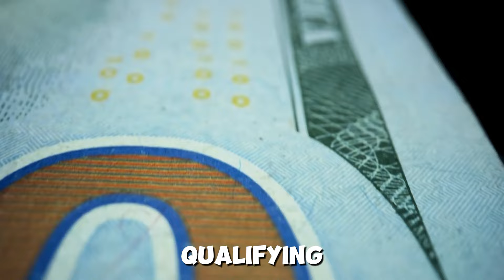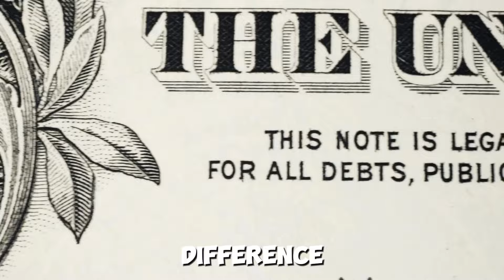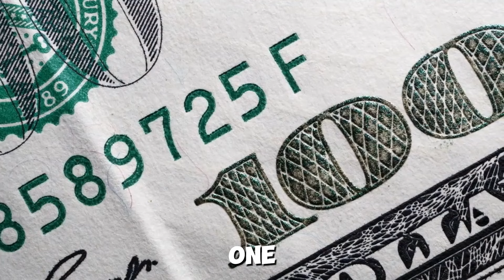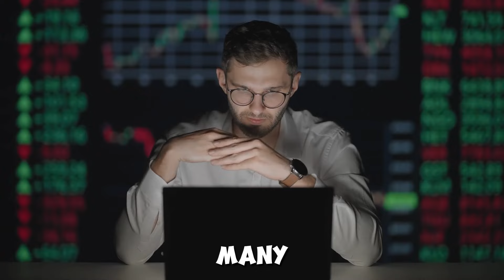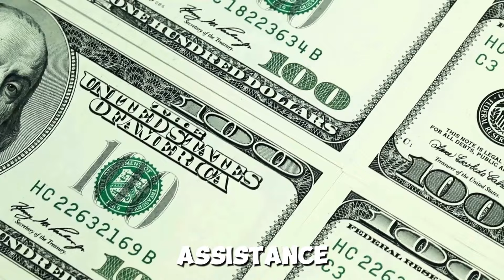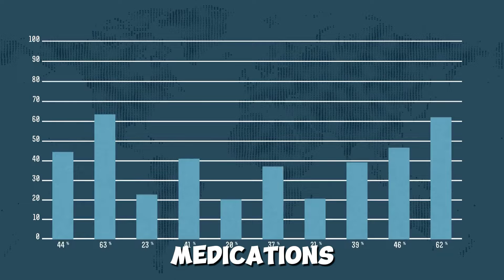House Confirms NOW! - 3 Direct Payments ($1200, $2400 & $4800) Coming This November 3rd for Everyone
🚨 Breaking News: The House has just confirmed that three direct payments are set to be distributed this November 3rd! Are you eligible? Get ready for $1200, $2400, and $4800 payments designed to support families and individuals across the nation. In this video, we’ll dive into all the details, including eligibility requirements, how to apply, and what you need to know to ensure you receive your funds on time. Don’t miss out on this financial boost!

👉 Watch until the end for tips on maximizing your payment benefits!
📅 Mark your calendars for November 3rd!